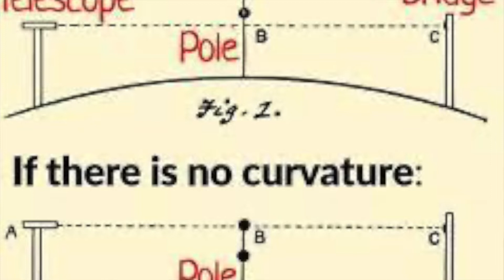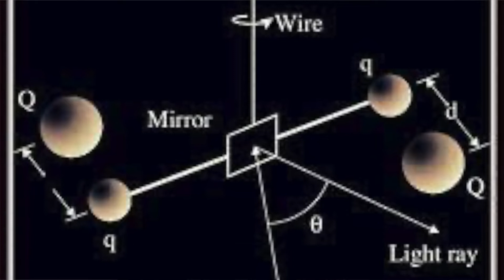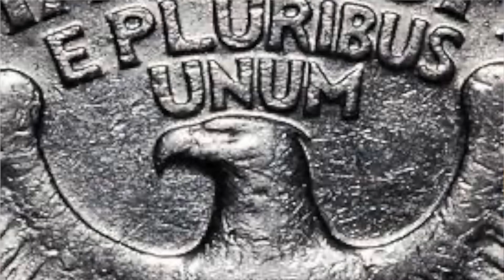Flat Earth Society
The Flat Earth Society is a disinfornation program but that dosn't mean member's of the group don't belive the earth is flat.  You can be wrong or misinformed but still be on the right track.